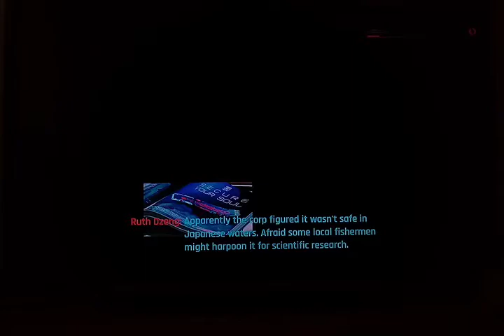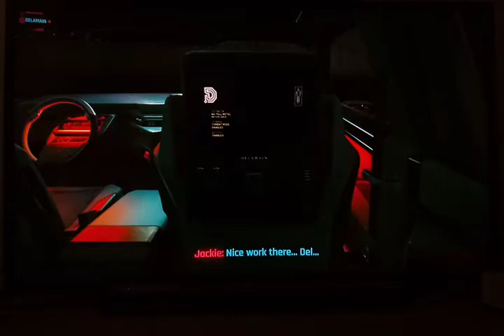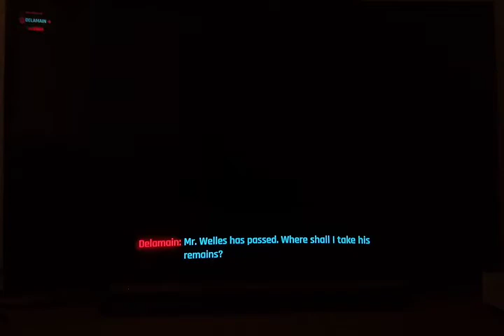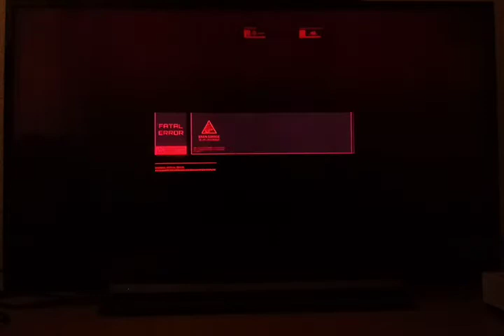Cyberpunk 2077 ep 5 Part 1 Did he really just do that to his dad!!!?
Link to Cyberpunk 2077 playlist below.